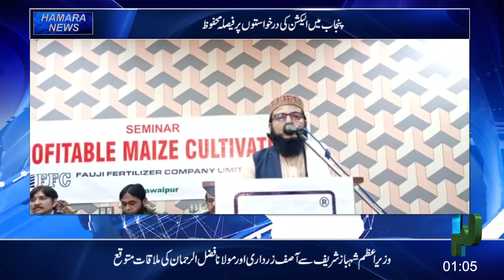Hamara Tv District News Bulletin OSR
Hamara Tv District News Bulletin OSR All latest news about all over Pakistan